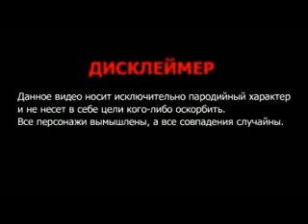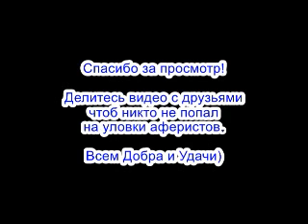✅ Бомбовый микс от авиа инженера Владимира часть 8 / мошенники звонят по телефону